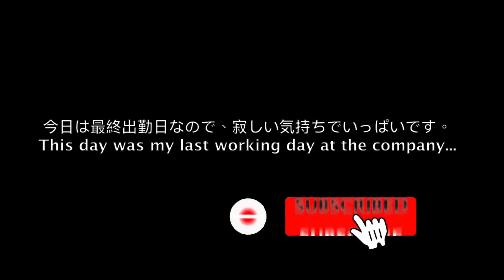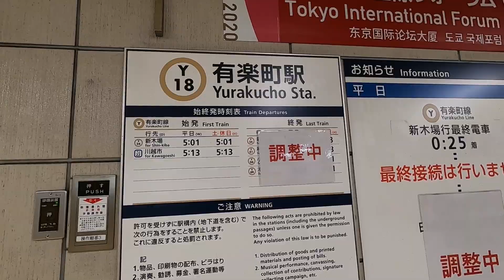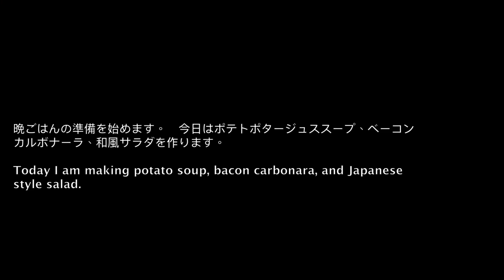丸の内で働くOL 転職 カルボナーラ/ポテトポタージュスープ Last day working at Marunouchi, a well-known office district in Tokyo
本日は最終出勤日なので、丸の内に仕事するのも最後になるかもしれません。寂しいですが、つぎの仕事で活躍できたらと思います。短い期間で、なかなか会えずじまいだったんですが、最後にサプライズしてくれた同僚に感謝でいっぱいです。また会えるように願っています。
Today was my last day at my job.  I will be starting a new job tomorrow so it may be the last time I come to marunouchi area for work.  My coworkers surprised me with a cake and a gift and it was a heart-warming moment.  I ended the day cooking myself a good meal.

About me:
はるです。
東京在住です。海外出身で、今は都内で財務経理関係の仕事をしています。
リモートワークが続く中、動画を通じてもっと周りや海外の人と繋がりたいと思っています。
ワークライフバランスをキープし、ヘルシーな生活を送りたいです。
I work remotely in the finance department at a company in Tokyo Japan.
I used to live in San Francisco Bay Area and moved to Tokyo recently.
Hope you will enjoy the videos and let me know what you would like to see more of.